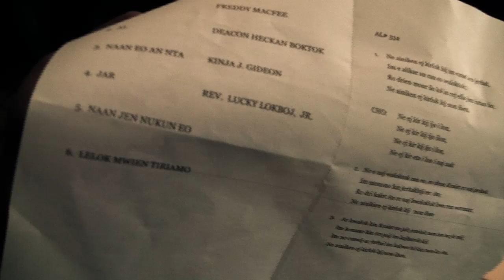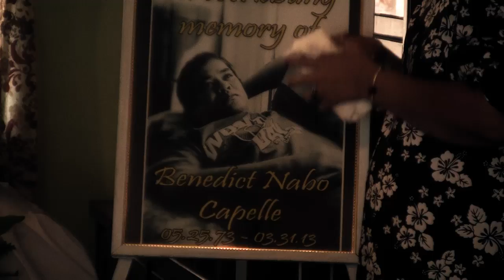Benedict Nabo Capelle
ilomej eo an Benedict Nabo Capelle